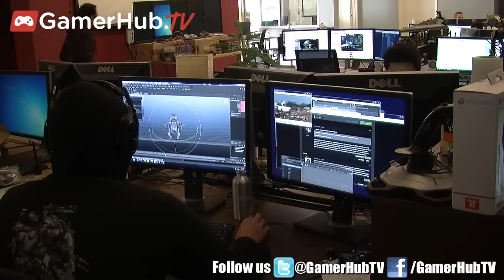Adhesive Games Founder Khang Le Discusses The Origins Of HAWKEN